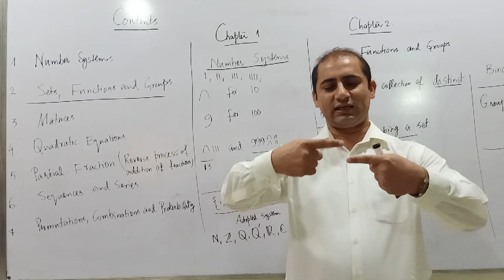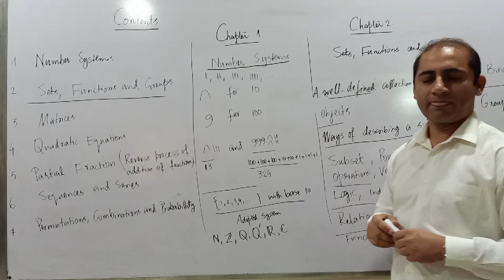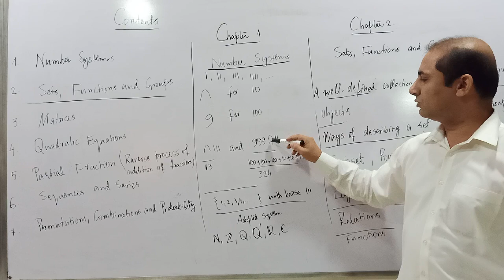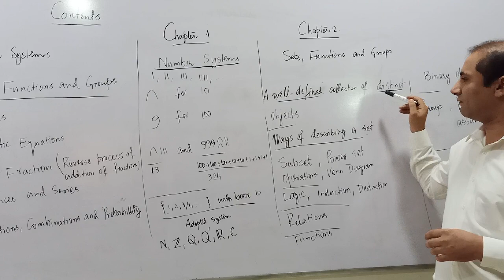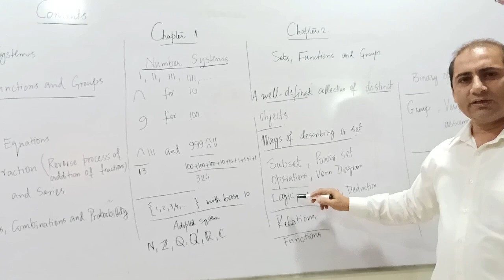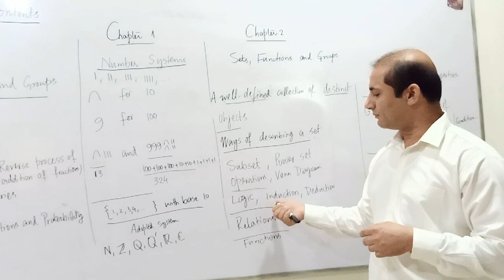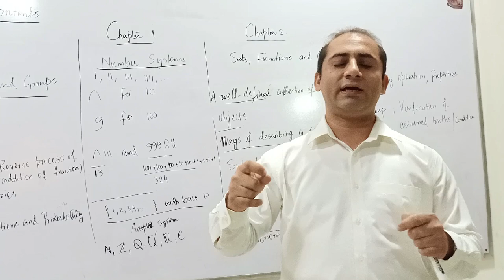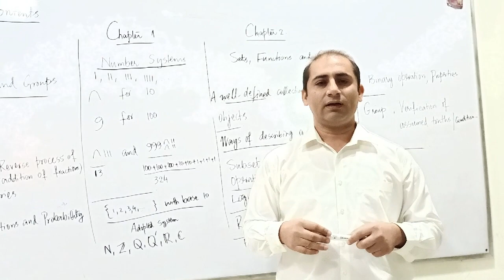Lec# 1 Mathematics 1st Year Introduction to Chapter 1 & 2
Mathematics  Introduction to Chapter 1 & 2